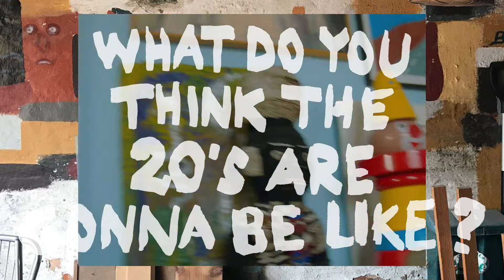202020, Emma Rosenzweig | GANNI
Meet performance artist & filmmaker Emma Rosenzweig.

We caught up with Emma at her home in Copenhagen to hear more on what she thinks the next decade will bring.